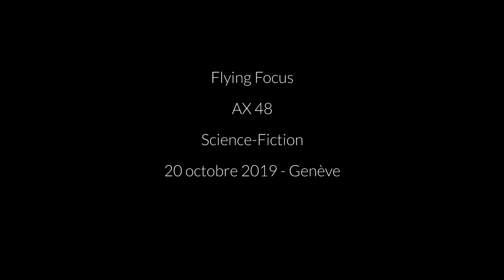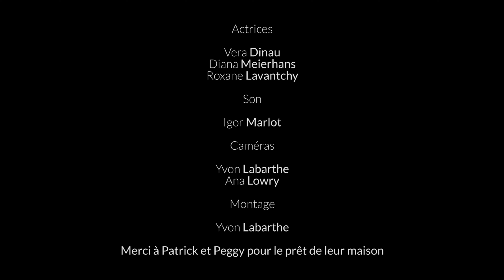AX 48 - 48 hour film project - Flying Focus - 2019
Voici le film que nous avons réalisé lors du 48 hour film project à Genève en 2019. Nous avons gagné le prix du public et c'est grace à notre formidable équipe et nos talentueuses actrices. Nous avons voulu intégré beaucoup d'effets spéciaux ce qui a été un vrai challenge mais la dynamique et le montage final on été un peu précipité. Nous sommes quand même fier de notre travail et vous souhaitons un bon visionnage.

A chaque 48 hour film project, une leçon est apprise ! ;-)